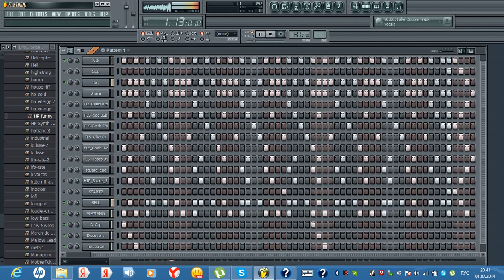UZBEK PRIKOL 2018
Мистический детективный сериал «Пятая стража» снят известным режиссером Василием Пичулом.  Главный герой сериала «Пятая стража» Феликс –   вампир, адаптировавшийся к современному миру и ставший на защиту сил добра вместе со своей командой. События сериала «Пятая стража» разворачиваются в современном городе Светлогорске Вампир Феликс видит людей насквозь. Он знает, кто есть кто и каково предназначение каждого человека. Он может помочь… или остановить навсегда. В главной роли в сериале «Пятая стража» — Кирилл Козаков. Сюжет сериала Пятая стража Вампир Феликс был отправлен силами Тьмы в ссылку в город Светлояр (ныне – Светлогорск). Ведь графу Дракуле было предсказано, что падет он от руки своего соратника, вампира, и именно он, Феликс, мог прервать путь Графа Тьмы. Появление Феликса в Светлояре сопровождали, чума, многие смерти и разорение. Немало бед навлек он на городок Светлояр. И много лет Феликс пребывал в печали, скорбя о том, что его любимая, графиняБожена, не пошла по пути бессмертных… Силы Света заточили Феликса в пещере, где он находился целых пять веков. И вот вампир вышел на свободу. Но теперь мысль о служении Тьме противна ему и Феликс выбрал Добро. В городке Светлогорске он открыл детективное агентство, подобрав команду из таких же как и он – не просто людей, а раскаявшихся грешников, которые готовы стоять на защите Света и Добра. Вместе они расследуют злодеяния, которые ежедневно совершаются силами тьмы и хранят покой города Светлогорска, которому суждено стать метом, где пройдет решающе сражение между силами Тьмы и Света….

Как получать свои деньги с монетизации
Как подать заявку на привязку своего канала youtube c Adsens
Как зарабатывать на youtube!!! Узнай здесь
Как зарабатывать при помощи партнерской программы youtube!
Как заработать на своих видео?
Как зарабатывать в интернете снимая свои видео
Как получить свои деньги за монетизированные видео на youtube
Как привязать свой канал на ютуб через Adsens смотреть
Как вывести свои деньги с монетизации своих видео
Как подать заявку на привязку своего канала к Adsens
Как заполнить данные на подачу заявке Adsens
Как вводить свои данные в Adsens
Как заполнить форму подачи заявления на подключения своего канала к Adsens